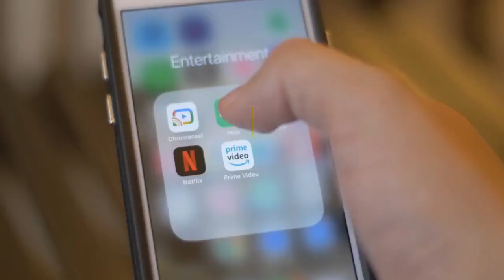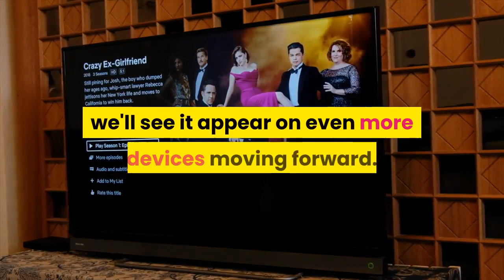HBO Max is now available on the PS5 and Roku streamers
HomeNews(Image credit: WarnerMedia)Good news if you're hoping to stream Wonder Woman 1984 this Christmas – it will be available on more devices than ever before. That's because HBO Max – the streaming service owned by WarnerMedia (the studio behind the Gal Gadot blockbuster) – has just landed on both the PS5 and Roku streaming devices. According to WarnerMedia, HBO Max is now available to download from the Roku Channel Store. Then just log in using your HBO credentials. The HBO app on PS5 should also automatically update to HBO Max, Polygon reports. HBO Max brings more than 10,000 hours of content from WarnerMedia's properties including HBO, Warner Bros., DC, Adult Swim, and more. That means as well as Wonder Woman 1984 – which becomes available on Christmas Day – you'll get access to all of Warner Bros.'s 2021 movie slate, every one of which will be available to stream the same day as it launches in theaters. That includes Dune, Tom & Jerry, Godzilla vs. Kong, The Suicide Squad, and The Matrix 4. It also brings TV series like Game of Thrones, The Sopranos, Lovecraft Country, The Undoing, Friends, The Fresh Prince of Bel-Air, and The Big Bang Theory. HBO Max launched in the summer but the streaming service has taken a while to reach different platforms - hopefully, we'll see it appear on even more devices moving forward. MORE:Wondering which console to buy? PS5 vs Xbox Series X: which is better? Check out the best streaming devices and services availableBag yourself a PS5: PS5 stock and where to buy: latest PS5 Christmas restock details